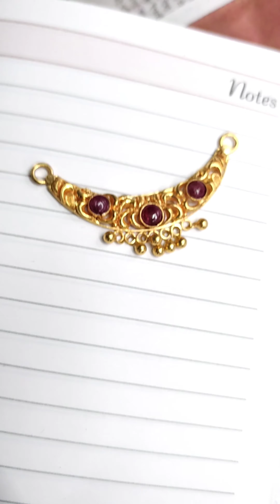Pendant regular use कम तौल का डिजाइन हरु (24caratgold)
राजकुमार सुनार
राजु सुनार
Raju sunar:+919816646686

welcome vsit👈
14GTC(सुवाथु).chokbazzar.